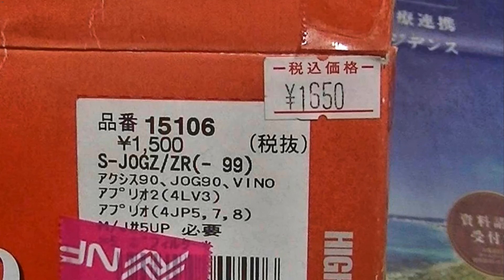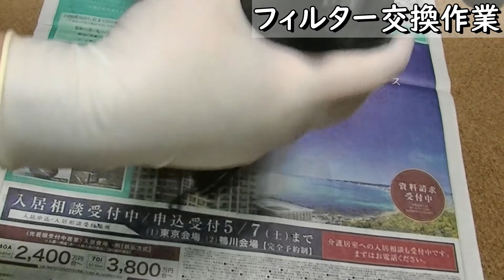【アクシス90メンテナンス】エンジンが掛からなくなった😩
ヤマハの原付二種スクーターのアクシス90が走行中、急に元気がなくなってしまった。
アクセルを回してもエンジンの回転数が上がらず、アイドリングが不安定になり、最後はエンジンが停まってしまった。
その後エンジンをかけようとしても掛からなくなってしまったのだ。

なんとか自宅に戻り、緊急メンテナンスをすることにした。

疑ったのはキャブレターの詰まりとエアフィルター。

アクシス90のキャブレターは取り出すのが面倒くさいので、まずは簡単に外せるエアフィルターを見てみることにした。